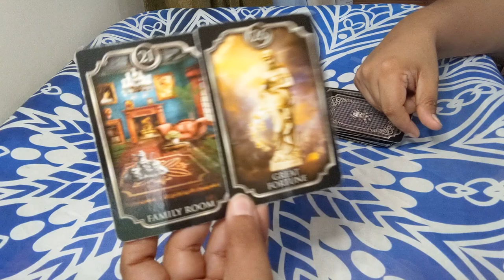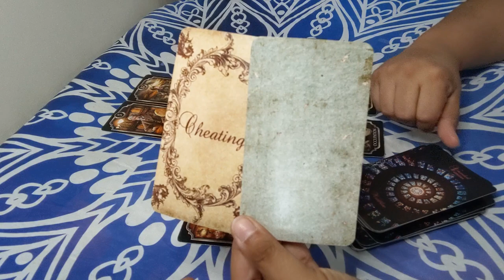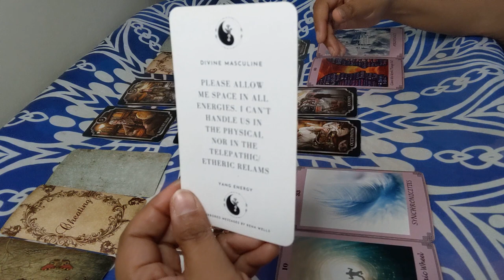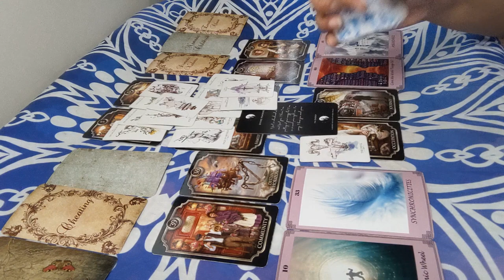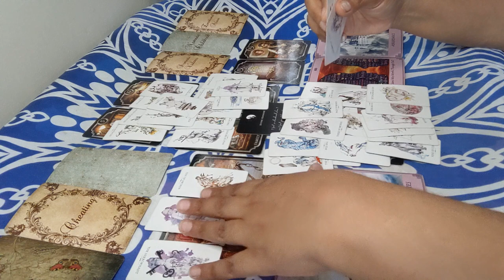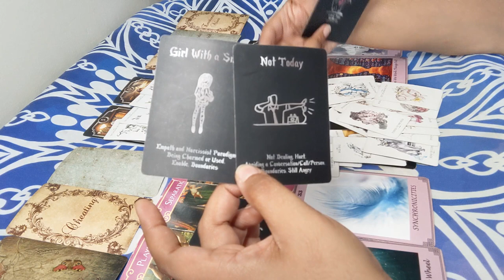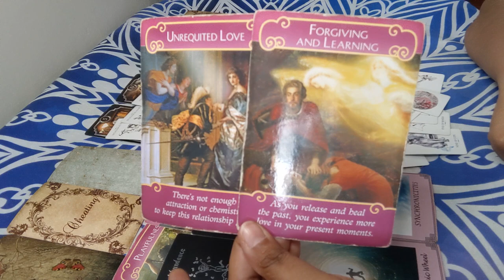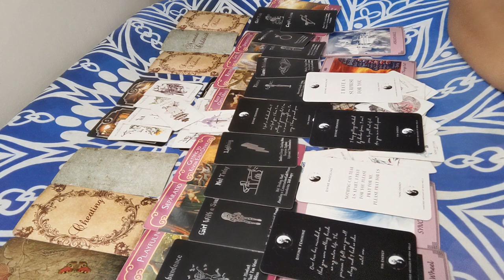💌🔮 DAILY READING Divine Masculine I Am Rising Out Of The Darkness (Timeless Reading) ⛅️🌈TWIN FLAMES